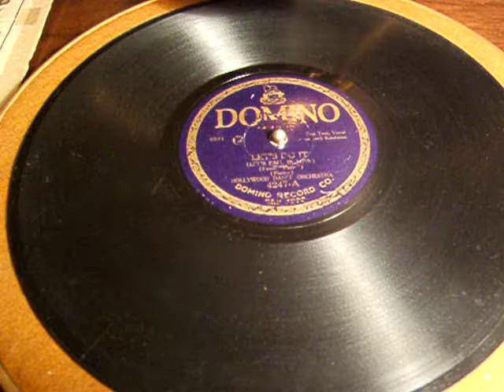Cole Porter's "Let's Do it" Hollywood Dance Orchestra 1929 Domino 78rpm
The Hollywood Dance Orchestra plays Cole Porter's "Let's do it" with vocal by Jack Kaufman, and featured on a 1929 dime Store Domino 78rpm Record. The Victrola model is a Credenza, the Flagship model of Victor's line of Orthophonic Victrolas which first made their appearance at Victor Dealers across the USA on Victor Day in November of 1925.